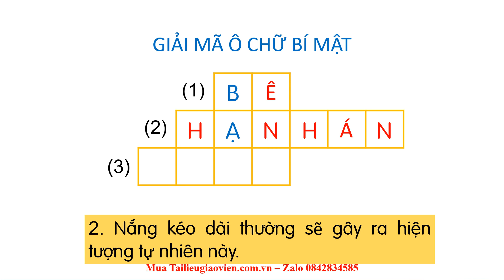Giáo án powerpoint Bài 17: Gọi bạn | GA điện tử Tiếng Việt lớp 2 Kết nối tri thức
Phía trên là giáo án Powerpoint hay còn gọi là giáo án điện tử, giáo án trình chiếu Bài 17: Gọi bạn | Sách Tiếng Việt lớp 2 Kết nối tri thức. Giáo án được làm với phong cách: hiện đại, đẹp mắt để tạo sự hứng thú cho học sinh.
Ngoài ra, chúng tôi có đầy đủ giáo án powerpoint các bài khác trong chương trình sách giáo khoa Tiếng Việt lớp 2 Kết nối tri thức. Tin chắc rằng: Khi sở hữu bộ giáo án này, việc giảng dạy của thầy cô sẽ trở nên nhẹ nhàng và đạt hiệu quả tốt.